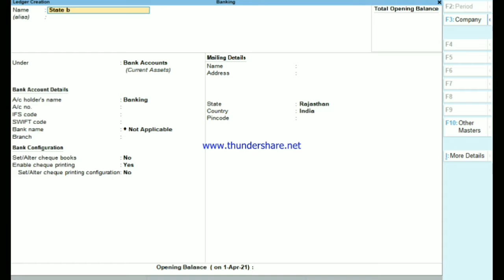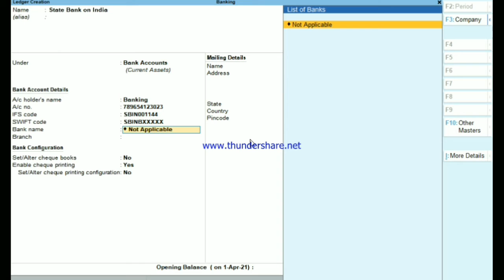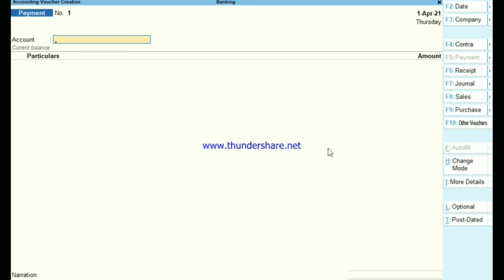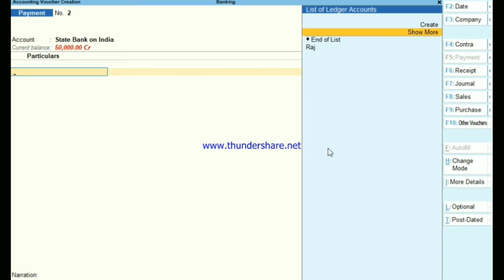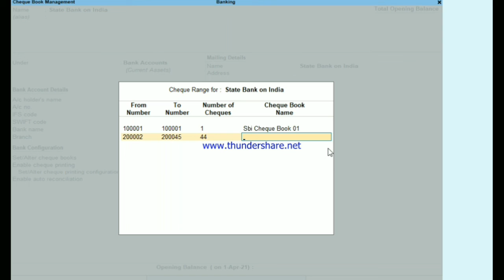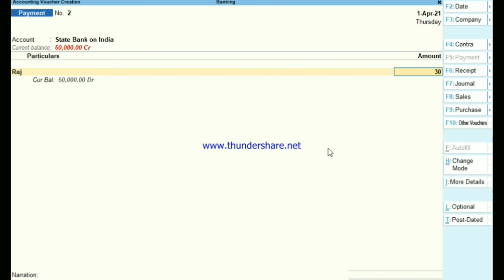How to add cheque book in bank ledger / Use bank cheque book in tally prime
Enable the field Set cheque books to provide the cheque range.